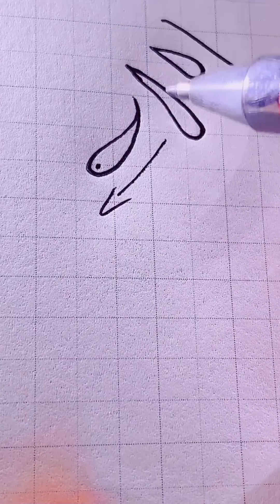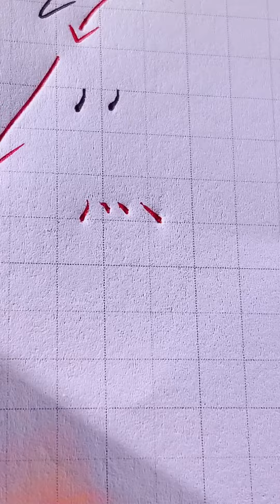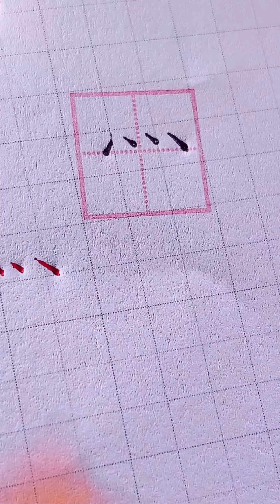Hướng dẫn viết Chính Khải đẹp nét chấm trái